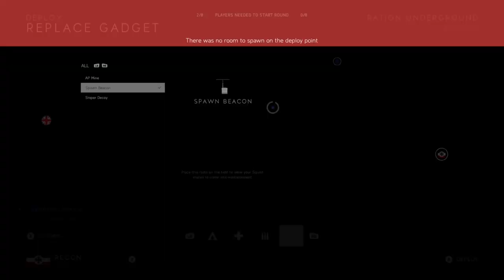Battlefield 5 Glitches | HOW TO BREAK OPERATION UNDERGROUND (TUTORIAL) - PATCHED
Here y'all go! It's here, the tutorial! I know a lot of people were mad that we didn't post the how-to originally. We didn't because we wanted to see if they'd release any major patches, but it seems like they're gonna let Underground be broken for a while longer. So it's here now! Enjoy!

BFGC found this glitch. It was a team effort. You can connect with all of us on the Discord!